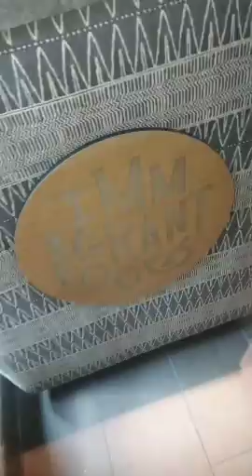July 21, 2024